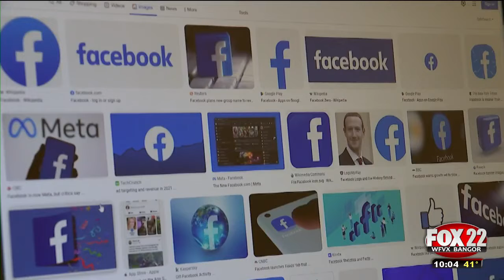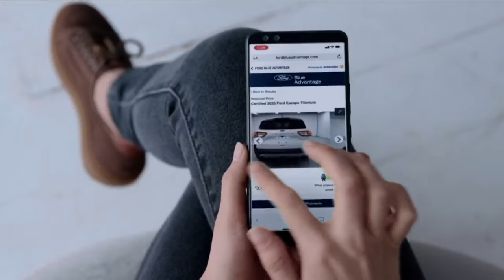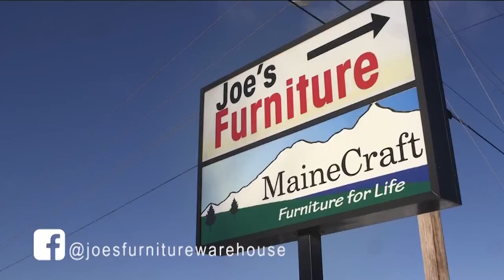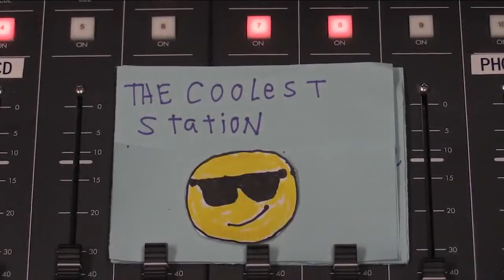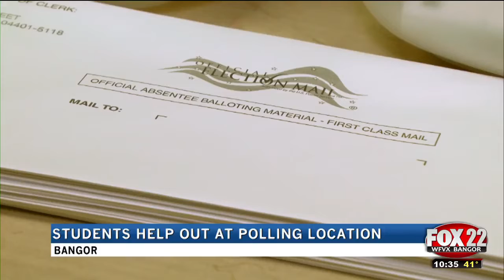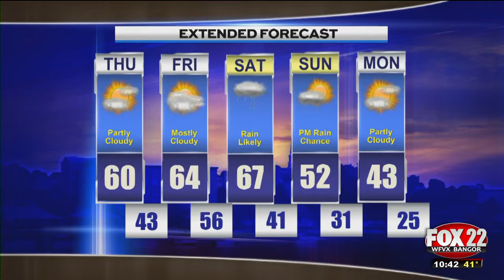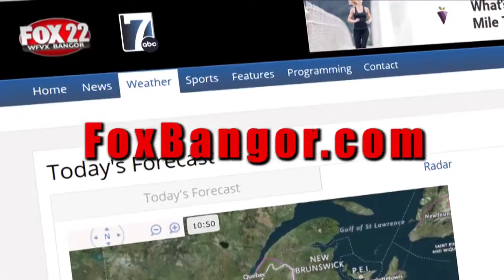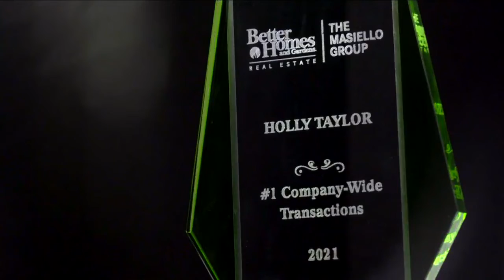WFVX 10pm News Wednesday